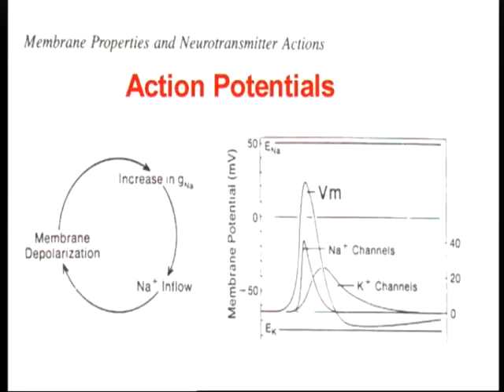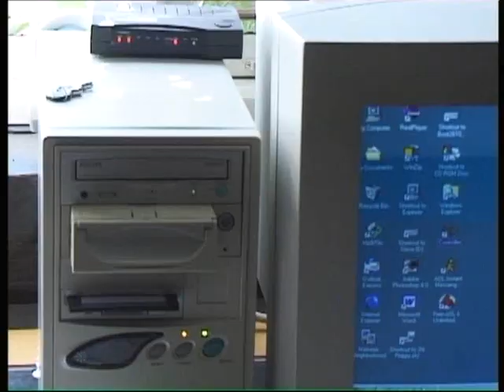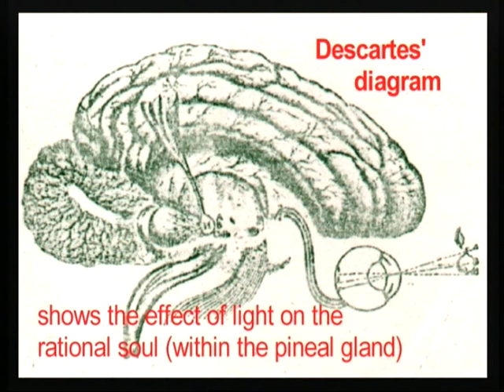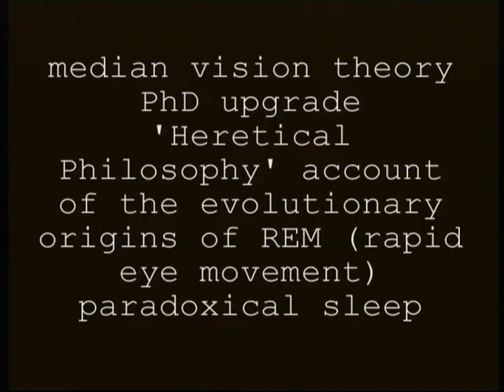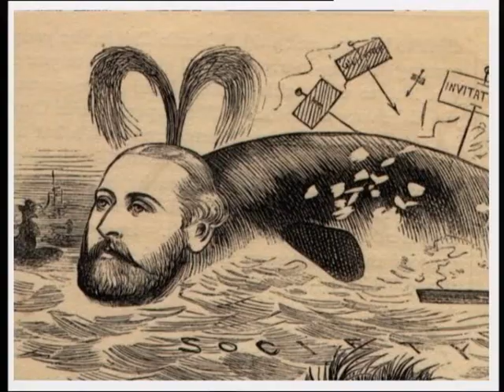third eye part 6 PHYSICS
steve-nichols.com THIRD EYE movie part 6 of 8 PHYSICS featuring Prof. Richard Gregory, Rupert Sheldrake, Steve Nichols and others. Music by Nao Masuda.